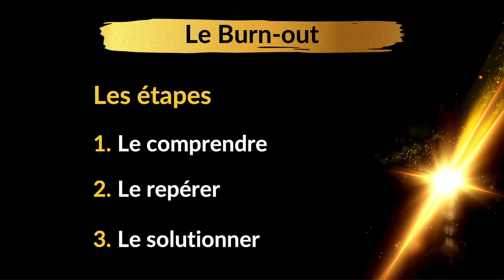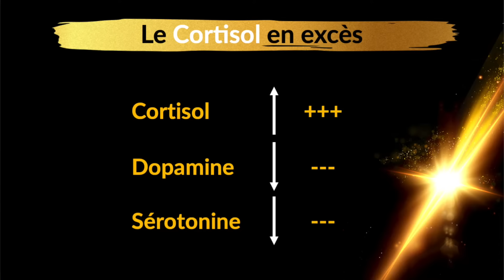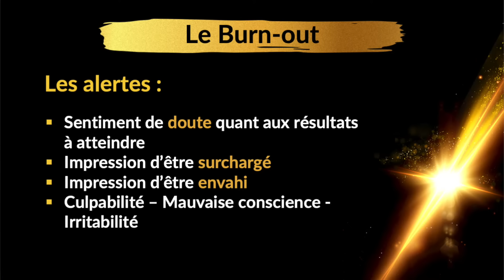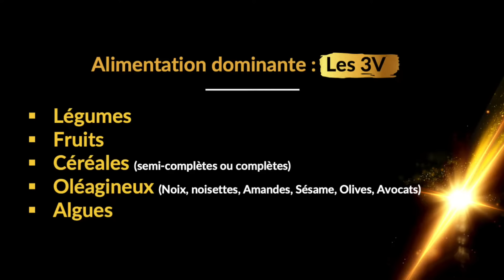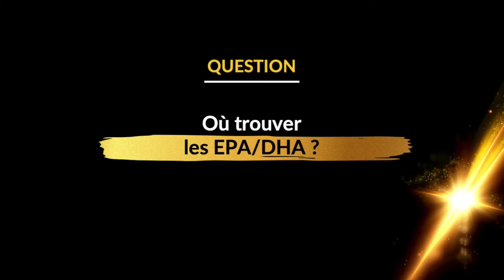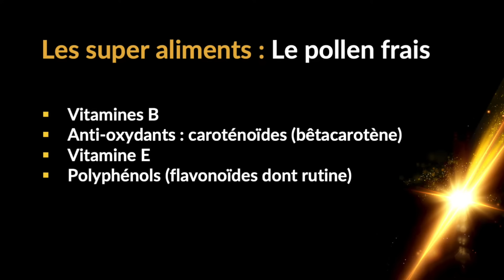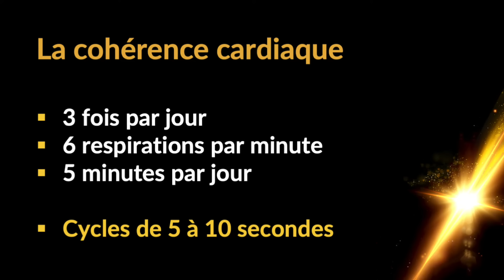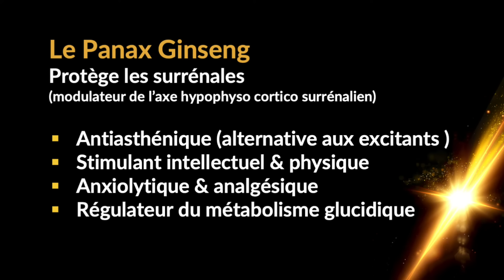Peut-on prévenir le burn-out ? Alain HUOT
🎁 Profitez dès maintenant de *-30% sur la formation de Alain HUOT sur Le Jeûne : une pratique revitalisante !* Découvrez les fondements du jeûne afin de permettre à votre corps et à votre esprit de se régénérer !

📖 Dans ce dossier, vous découvrirez des solutions concrètes pour prévenir le burn-out, présentées par Alain Huot, expert en naturopathie. Apprenez comment optimiser votre alimentation pour renforcer votre résilience mentale et émotionnelle. Découvrez les super-aliments et les compléments nutritionnels essentiels pour préserver votre bien-être au quotidien. En adoptant des techniques de gestion du stress telles que la respiration carrée et la cohérence cardiaque, vous renforcerez votre capacité à faire face aux défis professionnels. Rejoignez-nous pour découvrir comment intégrer ces pratiques simples dans votre routine et prévenir le burn-out dès aujourd'hui.

▶️ *À propos de Alain HUOT :*
🎓 Alain Huot est thérapeute en médecines naturelles depuis plus de 30 ans. Diplômé en naturopathie, en aromathérapie et en sophrologie. Certifié en médecine nutritionnelle et fonctionnelle et en thérapies psycho-énergétiques (EFT et TIPI).

🌿 Profitez dès maintenant de *-15% sur l'ensemble des compléments alimentaires Vitanutrics !*
La solution sommeil qu'il vous faut : VITASPRAY Mélatonine

▶️ *Formations qui peuvent aussi vous intéresser :*
👍 Méthode LIFE FORCE - David TAN - Régénérer naturellement votre santé !

▶️ Vous souhaitez vous transformer en profondeur ? *Découvrez nos cure de remise en forme !*
👒 L’objectif  de cette cure est de retrouver,  le temps d’un week-end prolongé, la forme et une pleine vitalité.

Avec VIVOVOJO WELLNESS, donnez de la vie à vos années et des années à votre vie !